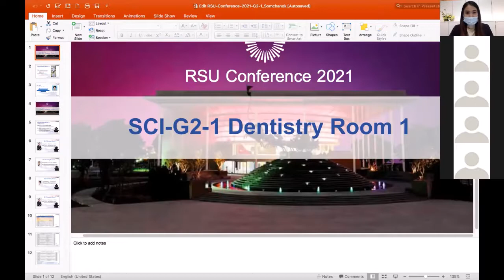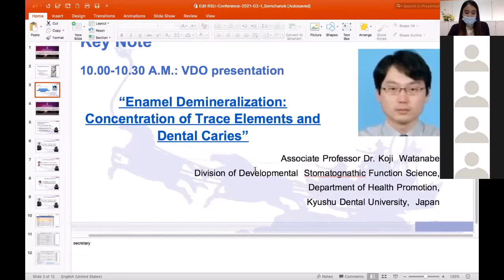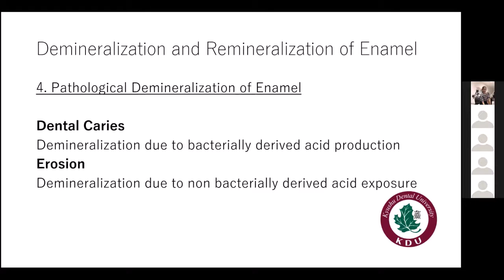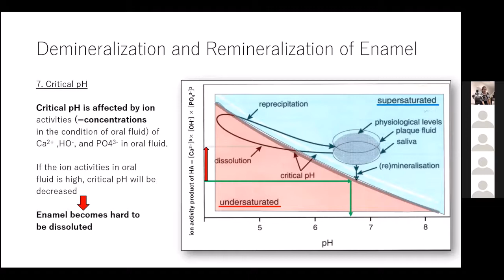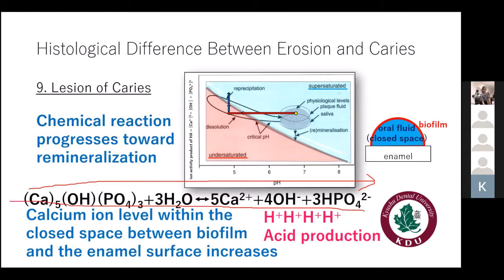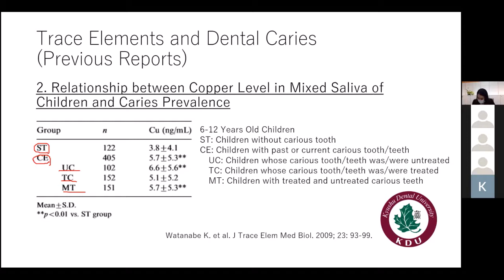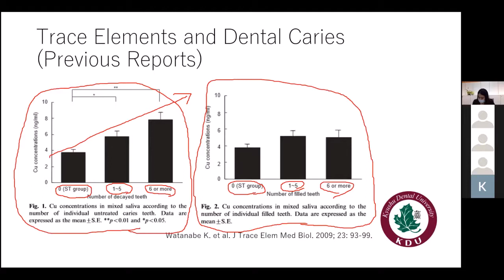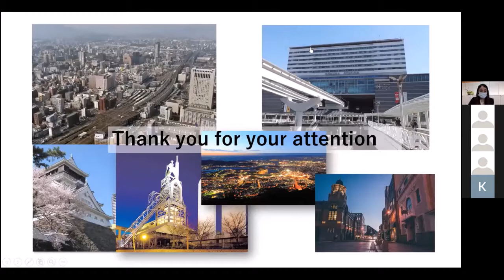IN21-SCI-G2-1 Keynote Speake Koji Watanabe, DDS, PhD.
Enamel Demineralization: Concentration of Trace Elements and Dental Caries